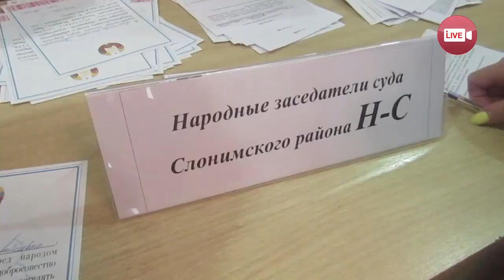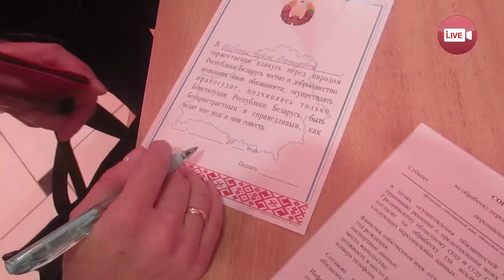Председатель суда рассказал, какие преступления превалируют в Слонимском районе...